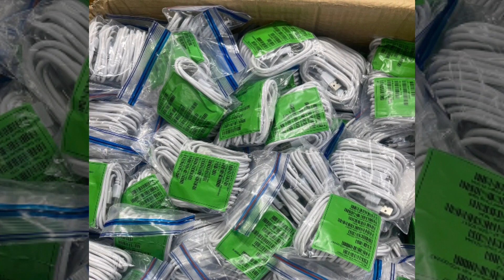Kashmir Mobiles lzar e Madina road Gulzar e Madina chowk gujrat033410469603154104696